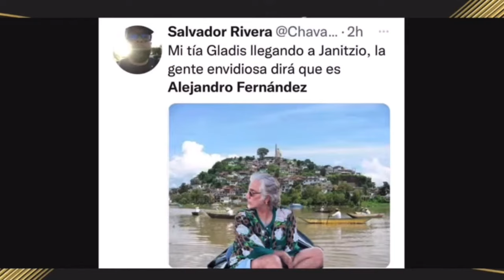¡ EL POTRILLO EN CHAVELA VARGAS !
Hoy te presentamos, el último look de Alejandro Fernández, que se ha vuelto muy criticado en redes sociales, a tal grado de convertirse en tendencia, ante lo extraño que se ha dejado ver.